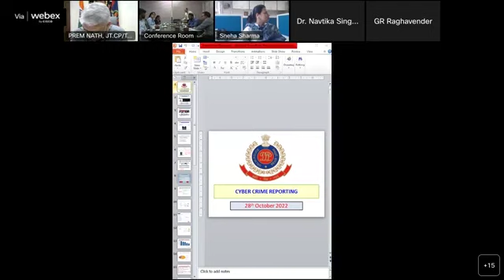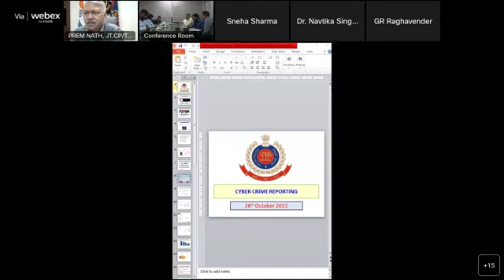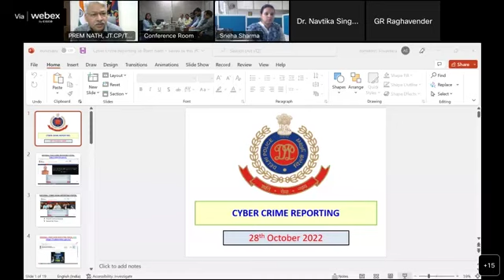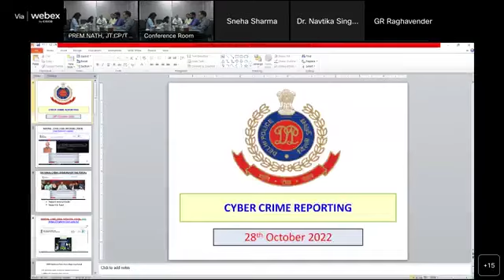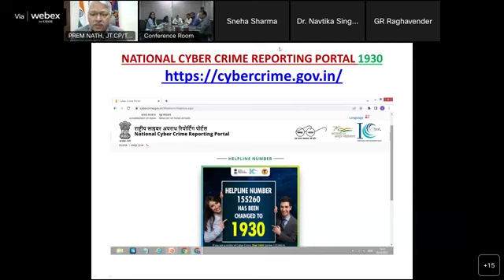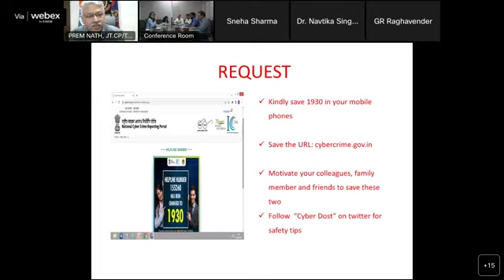Shri Prem Nath, IPS, Joint CP, Delhi Police, New Delhi: Cyber Crime Reporting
In the 11th National Webinar by Department of Justice under Pan India LLLAP on Cyber Crimes in India, Shri Prem Nath, IPS, Joint CP, Delhi Police, New Delhi: spoke about Cyber Crime Reporting.